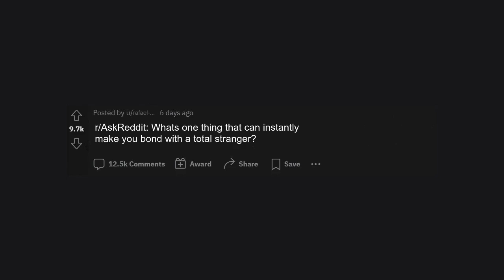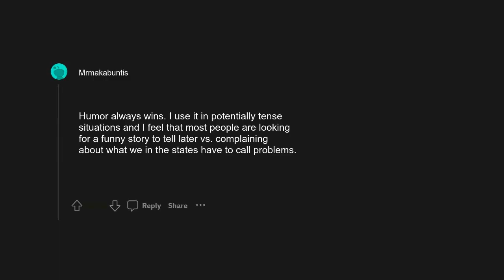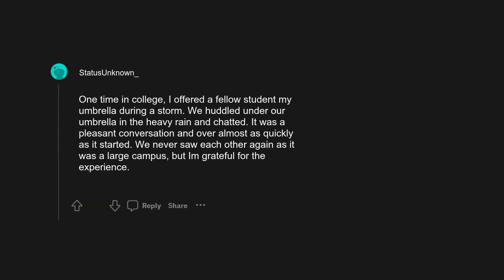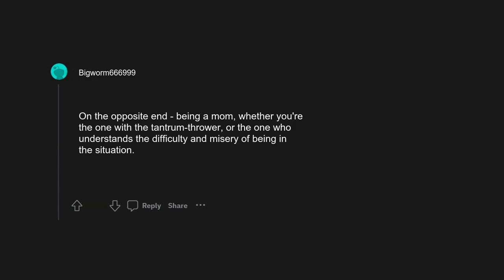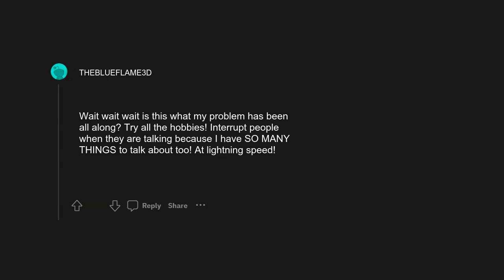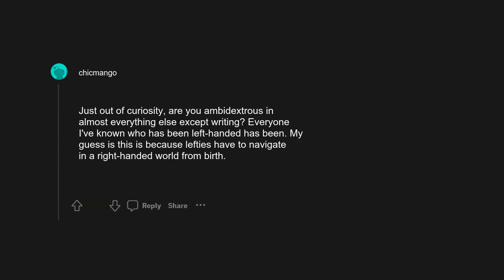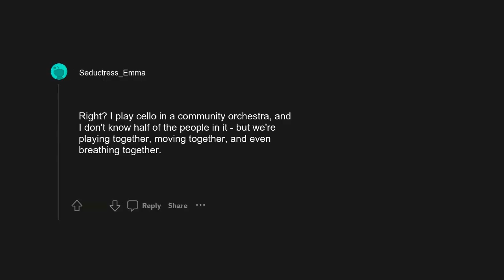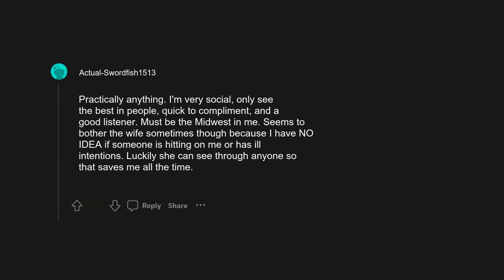r/AskReddit: Whats one thing that can instantly make you bond with a total stranger?